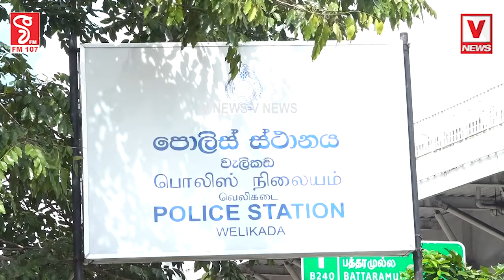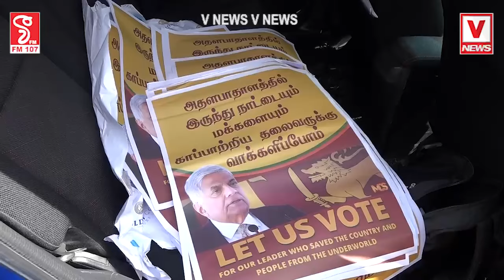දෙයි හාමුදුරුවනේ වැලිකඩ පොලිසියට ආපු අමුතු මැතිවරණ පැමිණිල්ල මෙන්න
අබුද්දස්ස කාලේ ලබුත් තිත්තයි කිව්වලු
අපේ රනිල් මහතත්තයටමනේ අෆ්ෆා වෙන හැමදේම